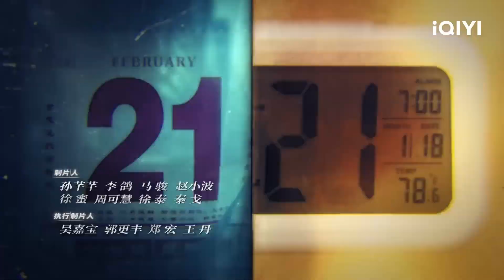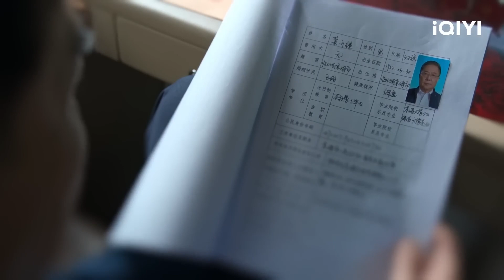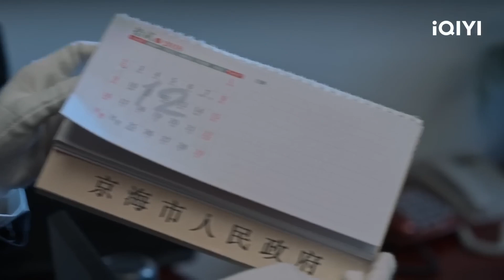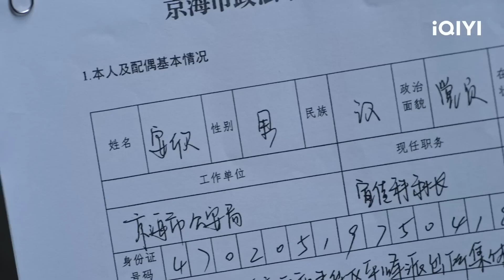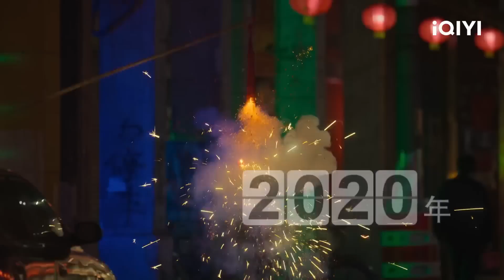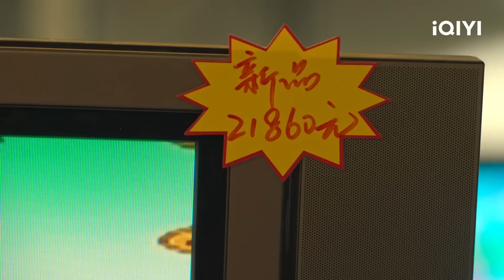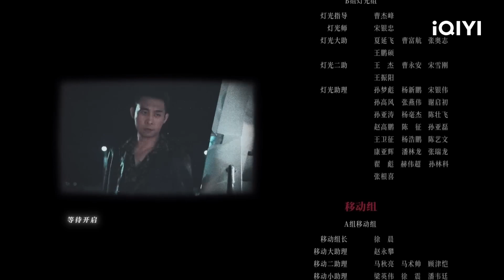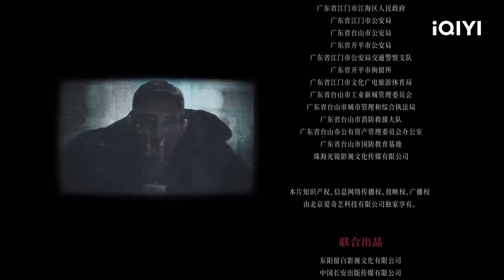광표 제1화 | The Knockout EP01 | 장역 장송문 | iQIYI Korea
설명: 이묵지/번치흔 주연의 미스터리 로맨스 드라마. '선만닝'은 아슬아슬한 납치 사건으로 인해, 자신과 똑같이 생긴 '좡신옌'을 만난다. 미스터리한 권력남, '옌싱청'은 신옌이 갑자기 사망하자, 선만닝에게 자신의 약혼자인 신옌이 되어 제2의 인생을 살라고 강요한다. 선만닝은 옌싱청에게 이끌려 격변의 소용돌이 속에 휘말리고, 적대적이었던 두 사람은 생사를 넘나들며 협력하여 마침내 붕괴 직전의 좡씨 가문을 안정시킨다. 옌싱청은 17년 전에 일어난 교통사고의 진상을 밝히고, 두 사람은 진정한 사랑과 가족의 따스함을 알게 된다. 옌싱청은 선만닝과 함께 새로운 인생을 시작하는데...